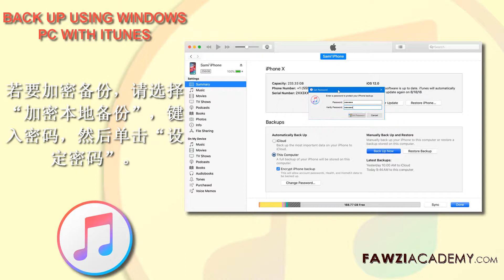(CH) iTunes 备份 - 如何通过iTunes 进行备份 - iTune 备份 路径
观看并学习 。如何通过iTunes 进行备份 , 使用 iTunes 备份 iPhone ,  如何使用电脑进行备份 , 使用 Windows PC 备份 iPhone